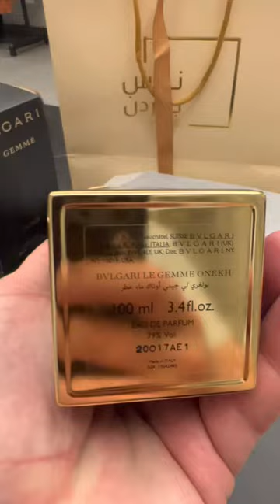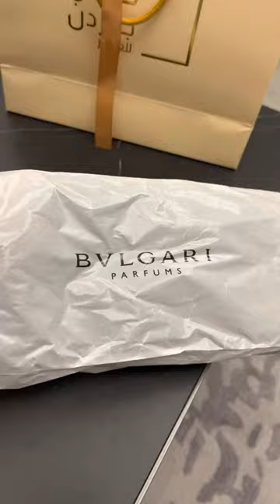New Perfume Bvlgari Onekh!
I got some Bvlgari Onekh Parfum from Niche Garden at the Avenues Bahrain!  Super excited to have this amazing scent, maybe a review is in order in the future.